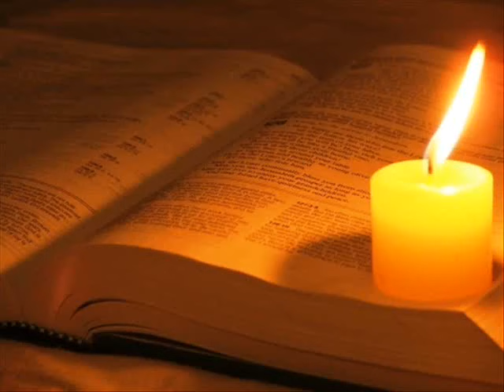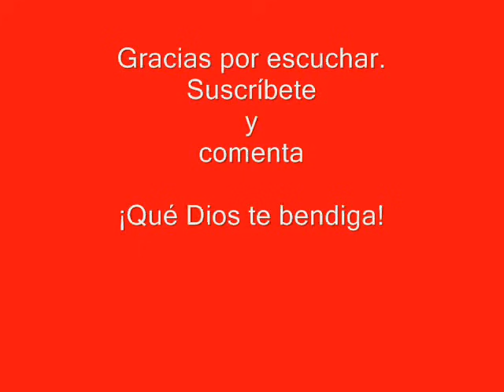EFESIOS (COMPLETO): Biblia hablada y dramatizada NVI